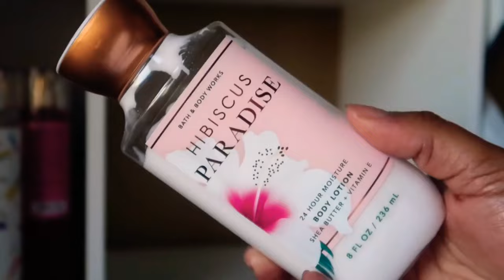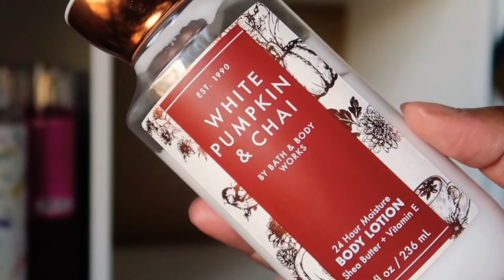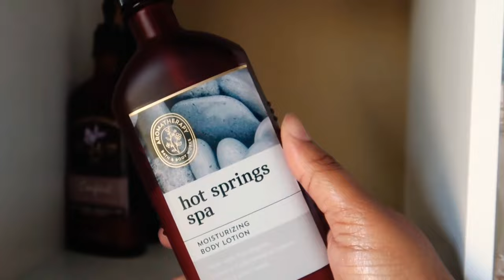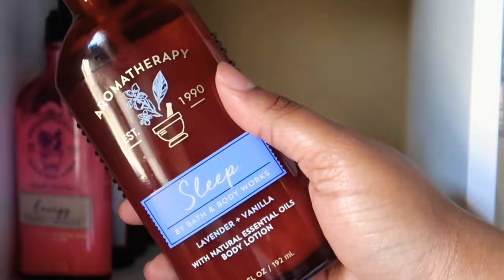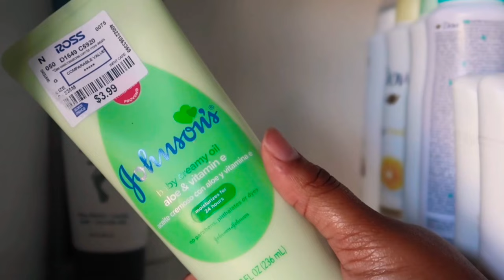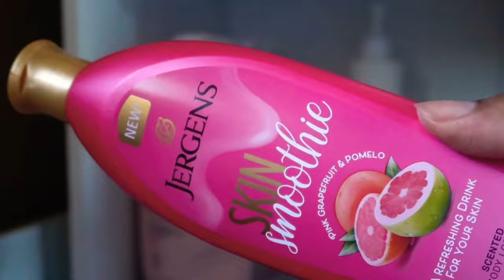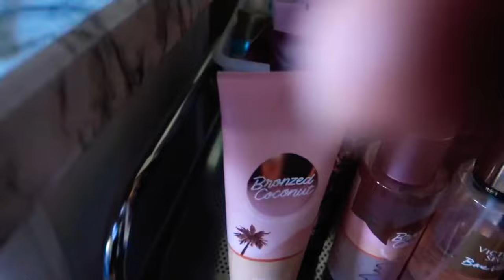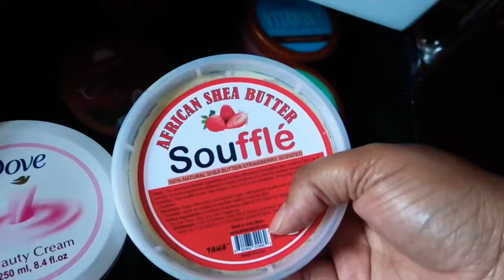MY ENTIRE BODY LOTION , BODY CREAM , & BODY BUTTER COLLECTION 2021 BATH AND BODY WORKS AND MORE !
Hey Beauties ! Today’s video is showing my entire body lotion & body butter collection ! Make sure to get a snack bc issa long one !

Age : 30 👩🏾‍🦱
Children : 1 👩🏾‍🏫
Camera : Canon G7x Mark II

AMAZON WISH LIST

Have you tried Perpay yet? It's a great way to shop quality products without interest or fees, just small payments directly from your paycheck. Sign up with my link to get $100 off your first order!

FETCH -Hey, check out Fetch Rewards, and turn any grocery receipt into savings! You'll save on thousands of products EVERY time they're on your receipt.

RAKUTEN EBATES - Have you signed up with Rakuten yet? It’s the best site for earning Cash Back. Get a $10 bonus when you sign up with my invite link and spend $25. It’s free!

CHIME - We’ll both get $50 when you open a Chime bank account and set up direct deposit!